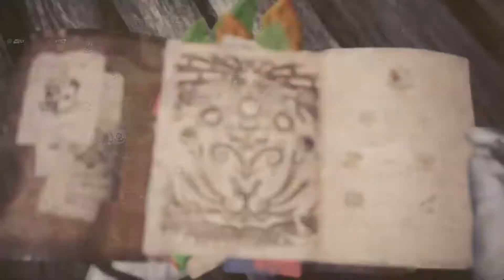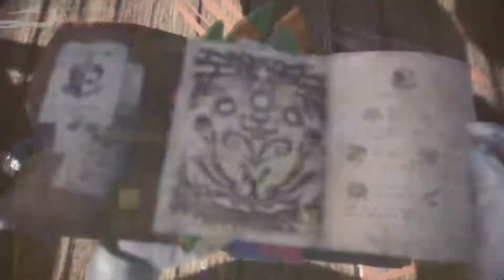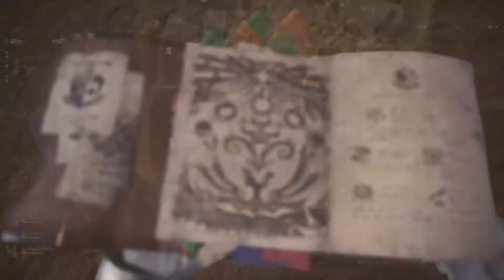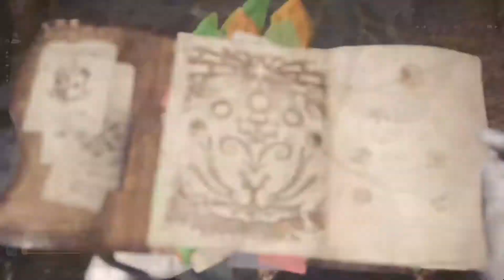Monster Hunter World Xbox One X Playthrough #32 - Welcome to High Rank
Dealing with an unusually strong Pukei-Pukei in the Wildspire Waste and entering high rank.